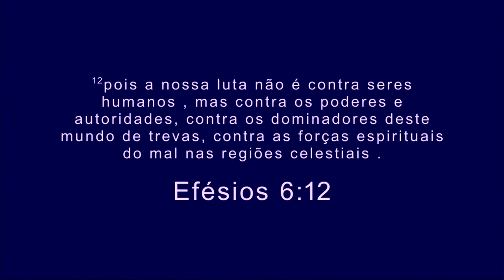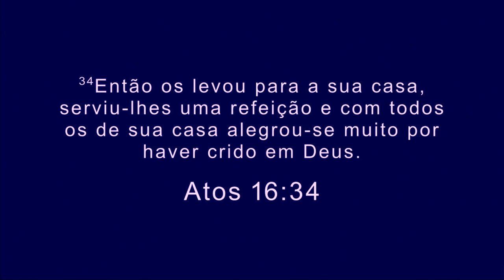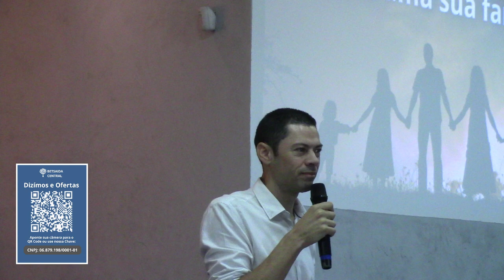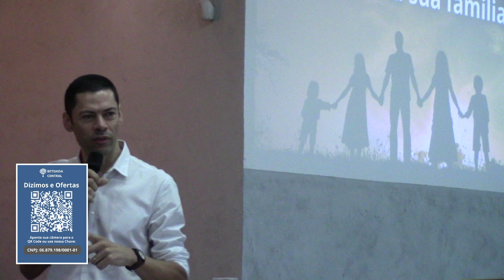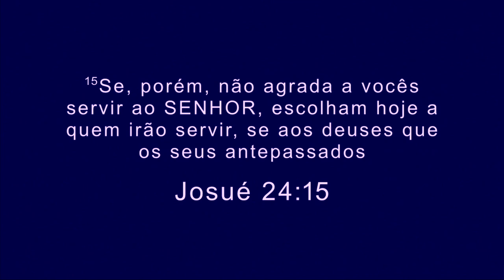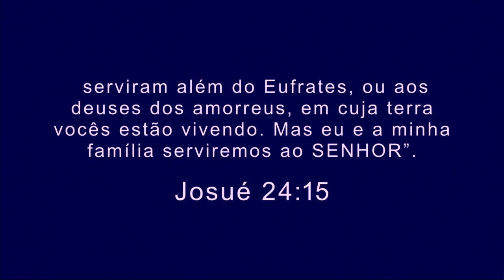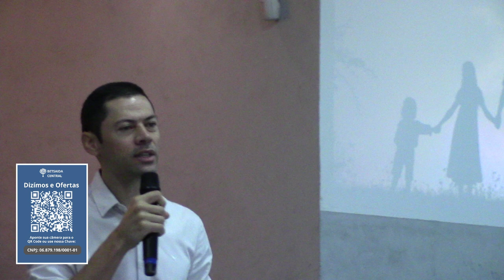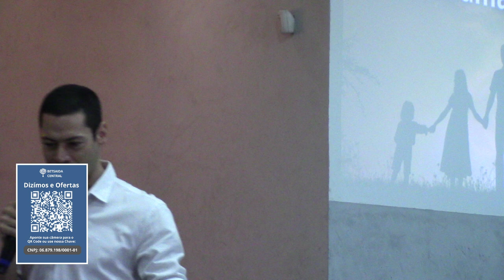CULTO DE CELEBRAÇÃO - PASTOR RONALDO DA CRUZ - 19/05/2024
Igreja Betsaida Central
Venha nos visitar no endereço CARAPICUIBA
AV RUI BARBOSA
1708

É através da fidelidade e generosidade que o Corpo de
Cristo se mantém de pé.
Você pode depositar o seu dízimo e oferta através da
nossa conta:

BRADESCO
Agência:354
Conta corrente: 136090-6
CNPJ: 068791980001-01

Chave PIX:
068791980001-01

Participe do nosso ministério social contribuindo para o projeto Quilo do amor

Acrescente 20 centavos ao valor doado
para identificação interna. Ex.: R$ XX,20

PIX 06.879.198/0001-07